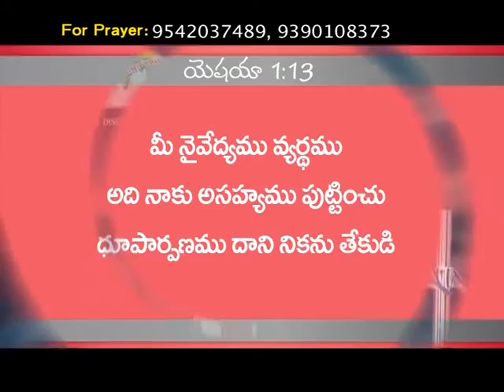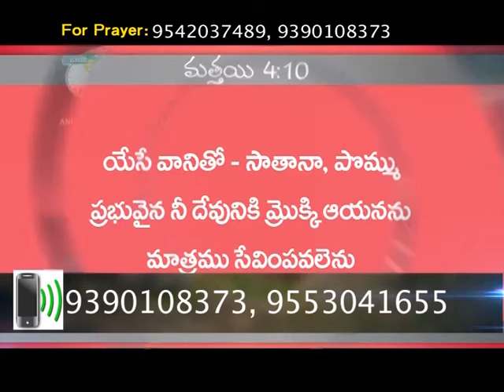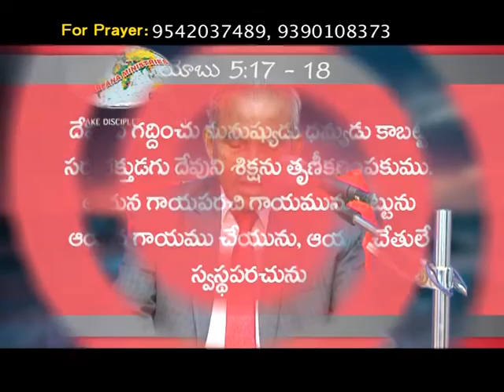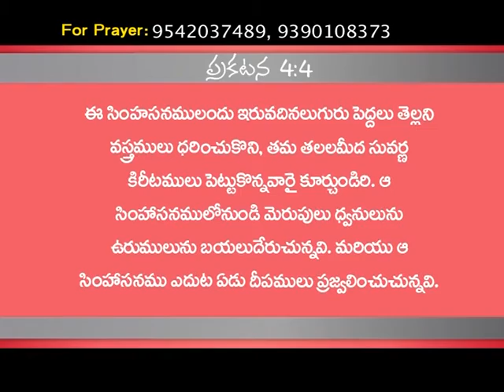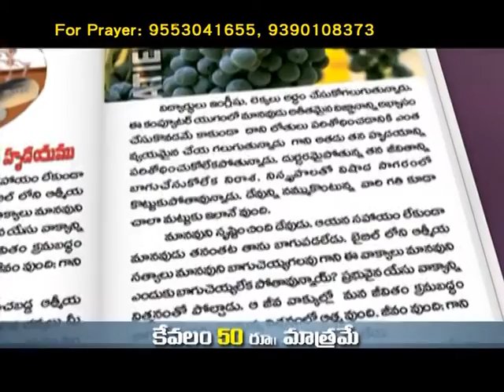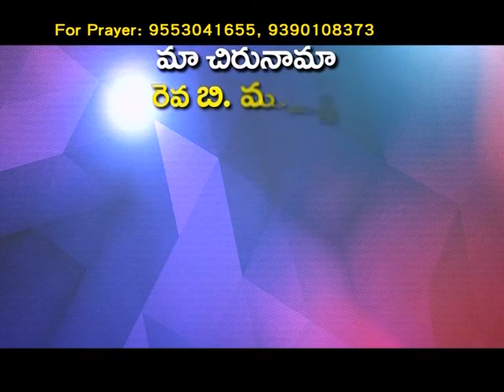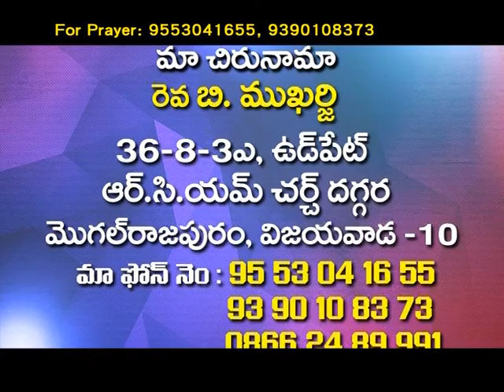Whom Are You Worshipping? | Bro. B. Mukherjee | Samarpana Sandeshalu | SubhavaarthA